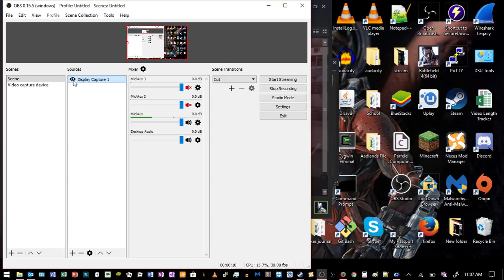F.E.A.R. Extraction Point: Part 4